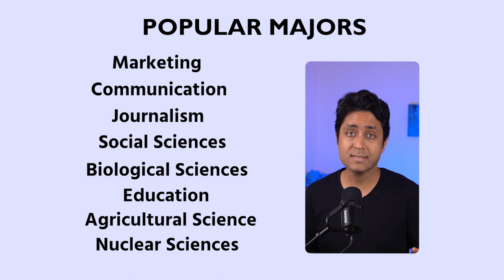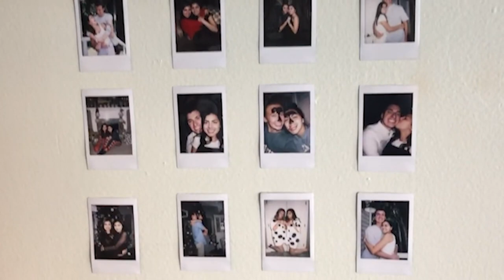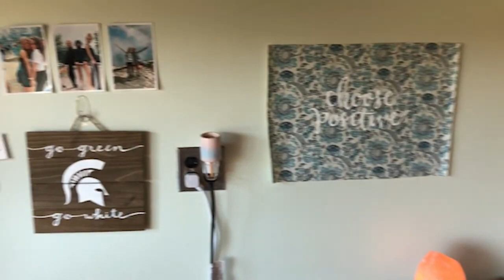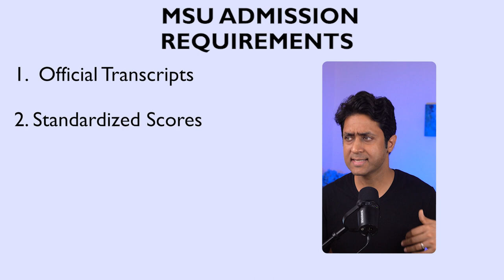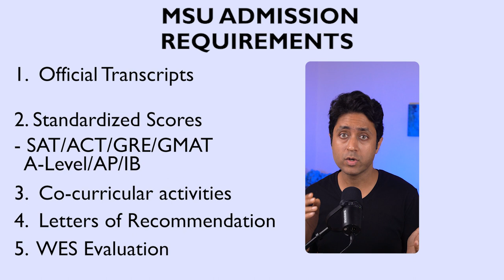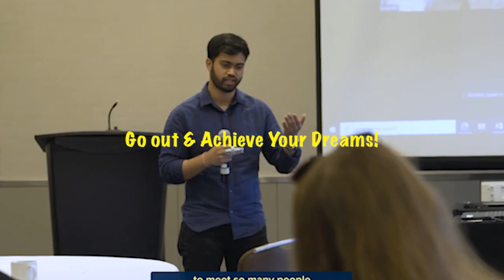MSU | HOW TO GET INTO MICHIGAN STATE UNIVERSITY | College Admissions| College vlog | Admission Tips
Step by Step guide on How to Get into MICHIGAN STATE UNIV

Here is the COMPLETE GUIDE ON HOW TO GET INTO MICHIGAN STATE UNIVERSITY, College Admissions video.